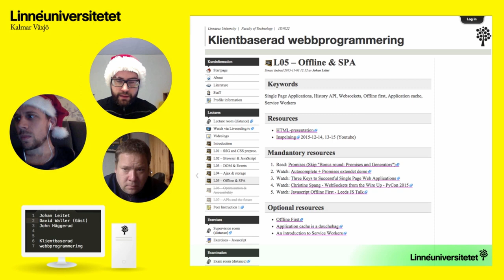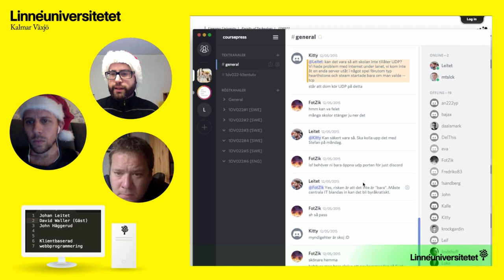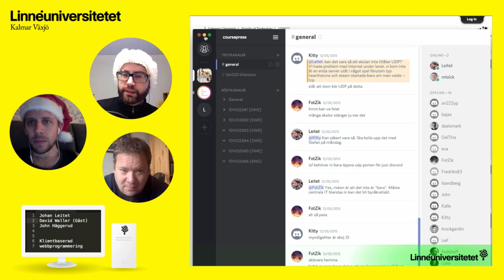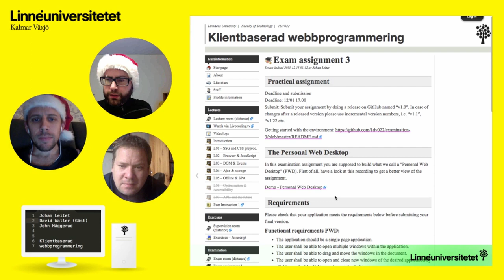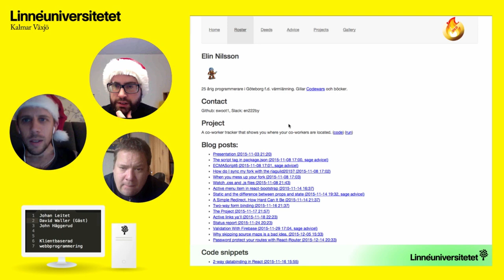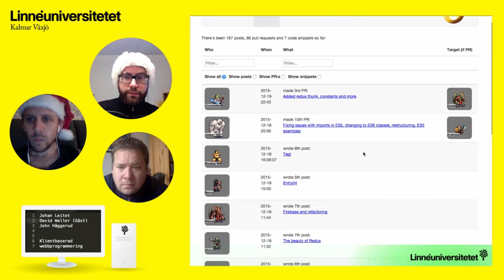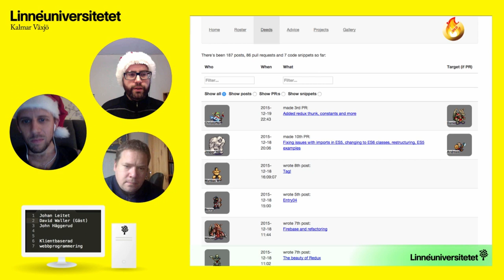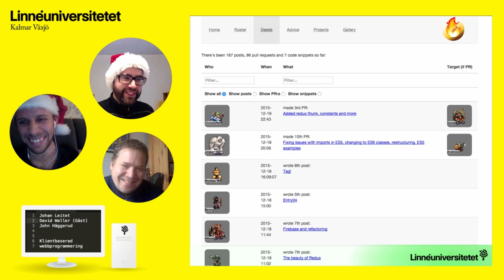1DV022 - Vlogg - V51 & V52